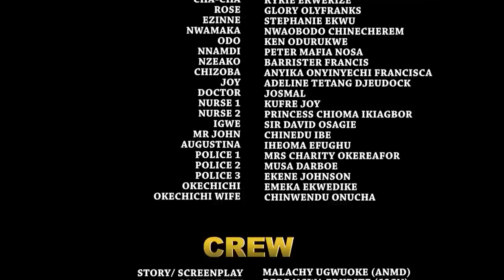They're All Shocked When D Prince Choose D Commoner Over The Classic Ladies Selected for Contest